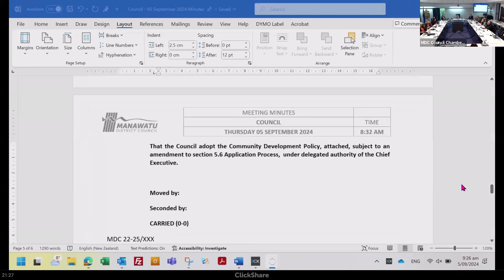Manawatu District Council Meeting 05 September 2024